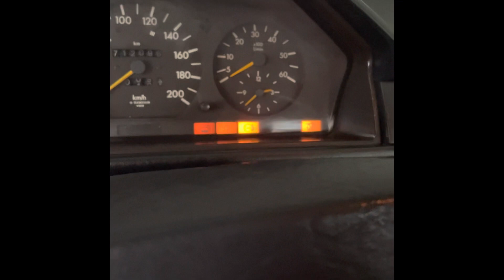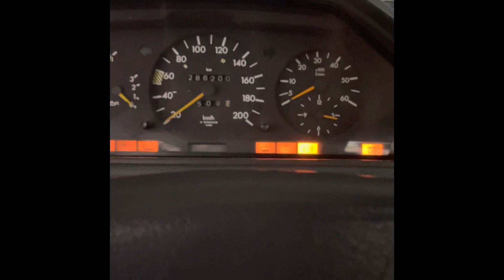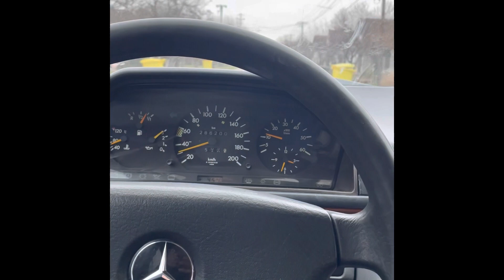270,000 km w124 Mercedes start after 4 months.